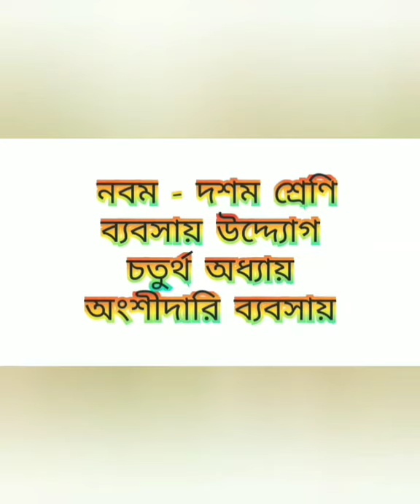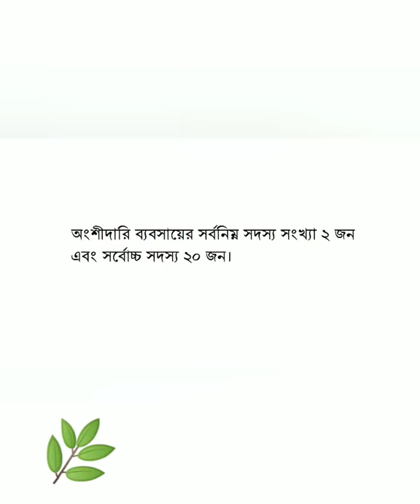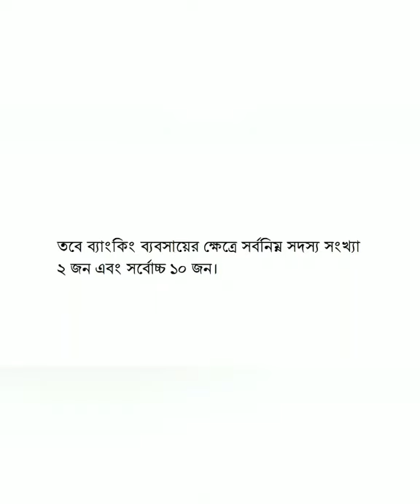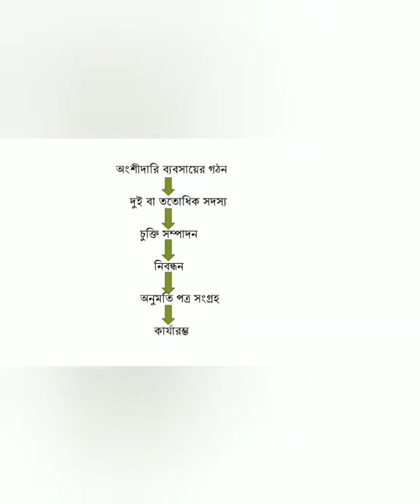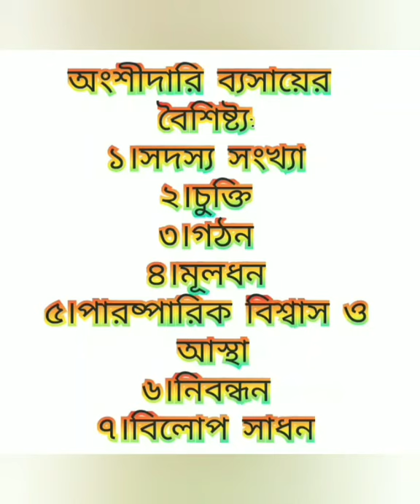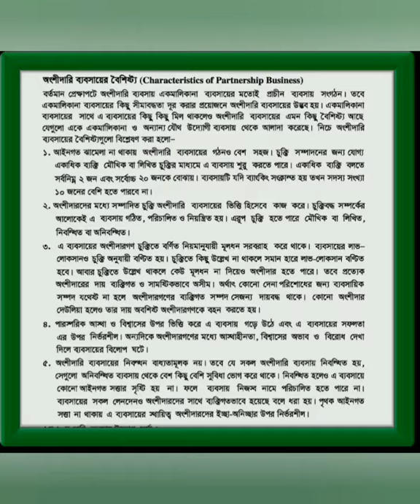শ্রেণি: নবম দশম;ব্যবসায় উদ্যোগ; ৪র্থ অধ্যায়; মালিকানার ভিত্তিতে ব্যবসায় অংশীদারি ব্যবসায়;পার্ট:১